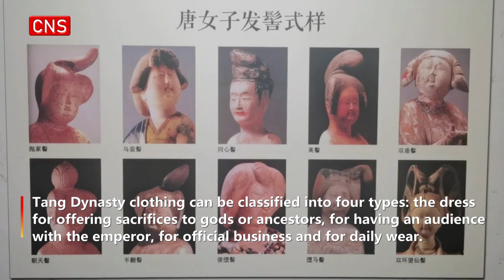Free private museum in Gansu inherits Yugu ethnic group's culture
A large private museum in a Yugu village in Zhangye City displays a large number of Yugu cultural relics, including teapot, pipe, wardrobes and clothes.

This private museum belongs to Ke Cuiling, an old Yugu woman who has been collecting and researching cultural relics of her ethnic group for decades.

Ke started her collection of Yugu articles when she was 14.

She visits folk artists everywhere and collects discarded items, so that she was called a "scavenger".

At Ke's insistence, this museum is free to visitors. Ke said she hopes to attract more people to learn about Yugu culture.